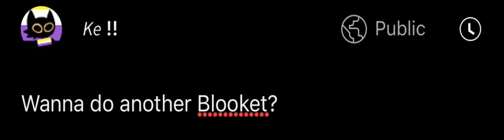Incase you can’t see community posts